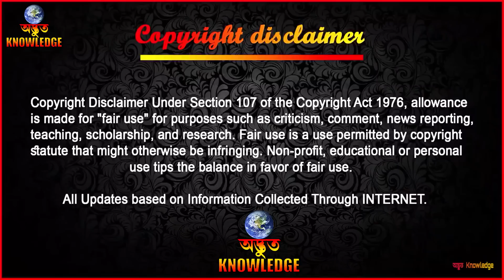সিংহ টি পোষার পর এই পরিবারের সঙ্গে যা ঘটলো তা আপনাকে কাঁদিয়ে দেবে | TRUE BUT SAD STORY OF FAMILY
Hello friends! Every one of us wanted to have an exotic animal at some point – yes, it’s challenging to keep it indoors, because it’s a huge responsibility after all. It is a amazing story, But having a unique pet that no one else was brave enough to keep sounds so exciting! We will share the story of Berberov family: Lev and Nina, who managed to raise two lions in their apartment. This is a different kind of story Well, you could have guessed already from the title of the video that this will not be a story with a happy ending.

►►►All Updates based on Information Collected Through
                        ►►► INTERNET ►►►